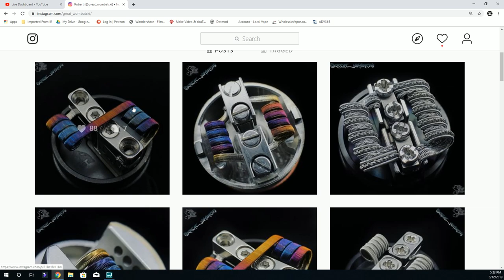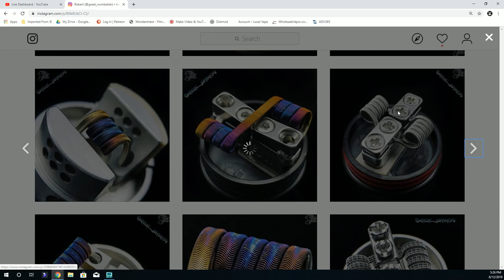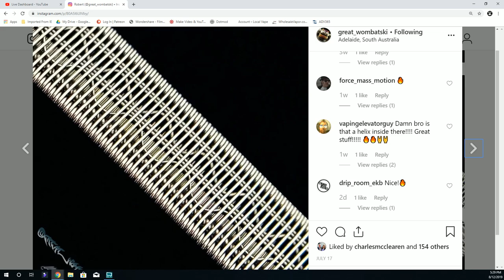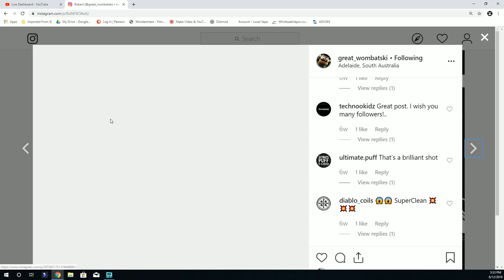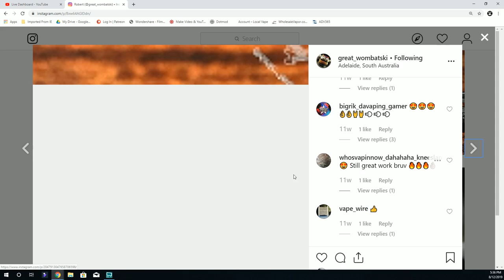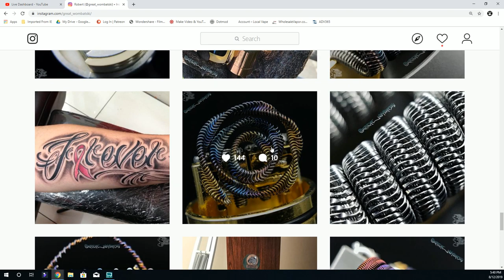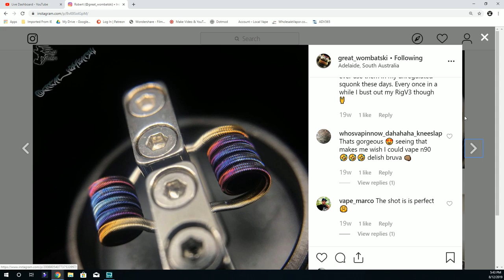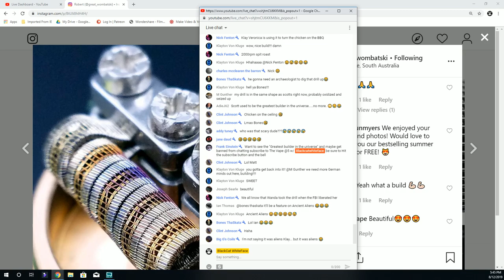LIVE! Blackcat's Featured Builder - Great_Wombatski - Vape @ 5 #318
Recorded Live @ 5 pm EST Daily. Build Tutorials, Advocacy, Reviews, Recovery, Giveaways, and BlackCat's Featured Builder of the week!

NEW!! You want the best join the best people in our community! Become a BlackCat Patron! Only five bucks gets you access HUGE Giveaways, Discounts, Video Conferencing, Live All Day Chat, Coil Building Mentoring, and all the behind the scenes madness that is the Vape @ 5! Follow the link below to become a member of the Blackcatfam!!!